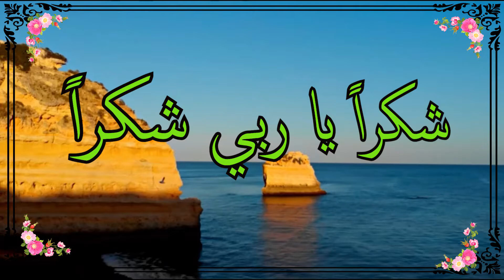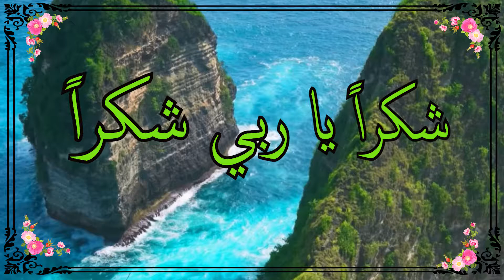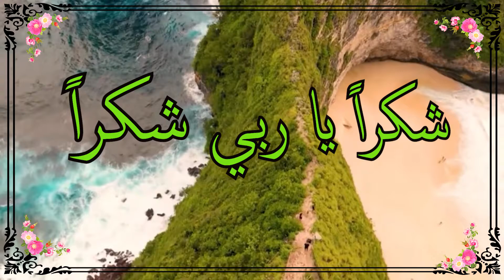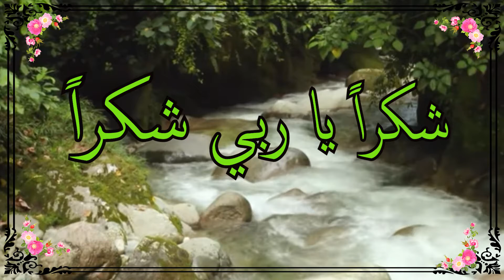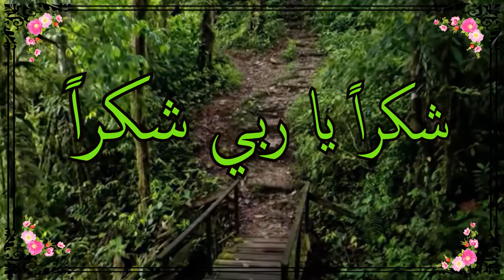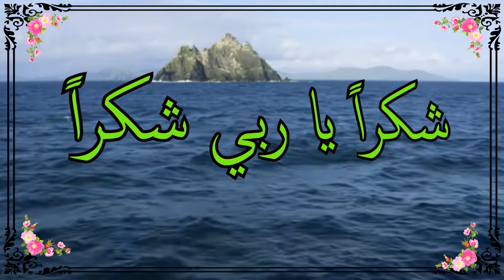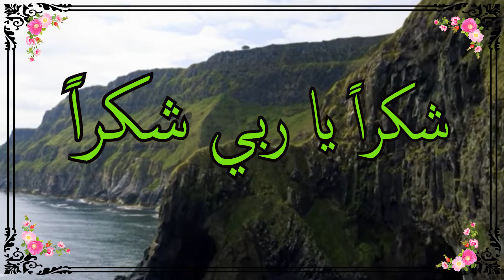choukrane Rabbi Amdahs avec Music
شكرا ربي مع مسيقة جميلة